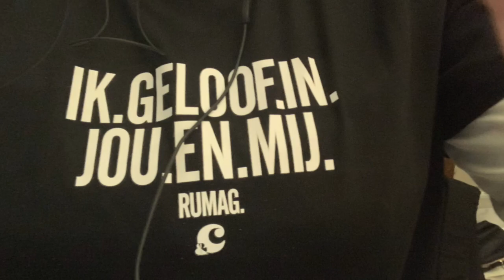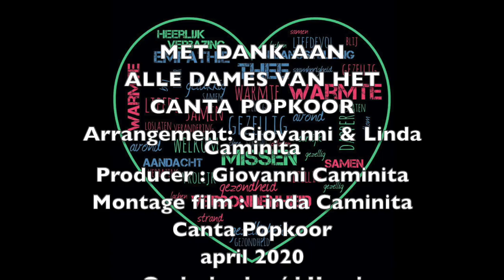Mijn film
Canta Popkoor 'AVOND'